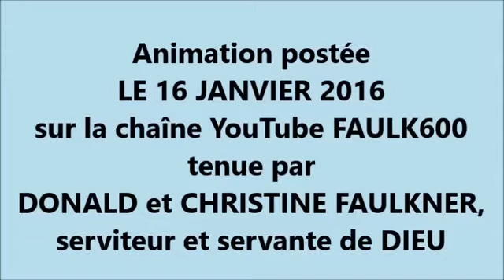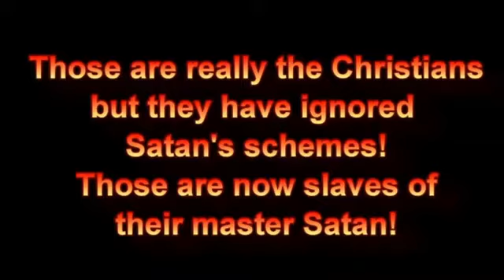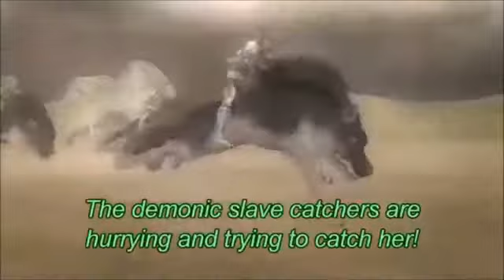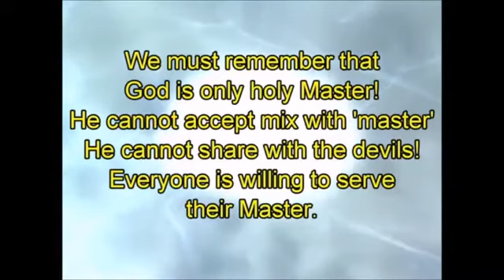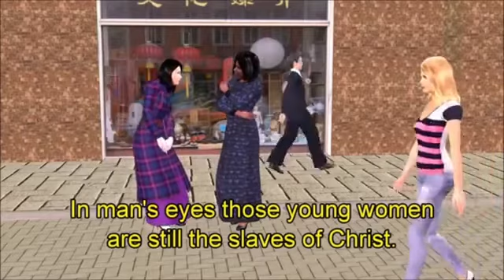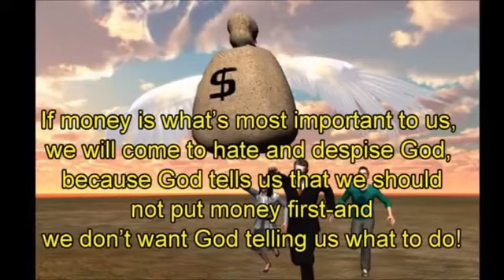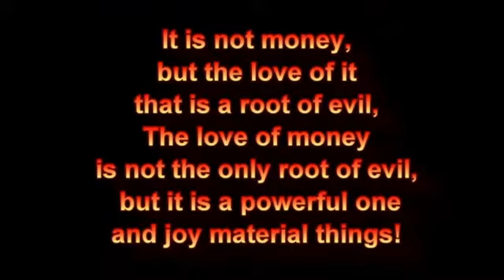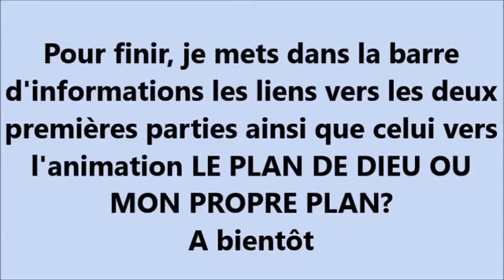Un chrétien est UN ESCLAVE DU CHRIST - partie 3/3 (animation)